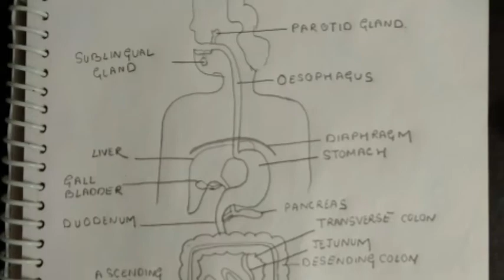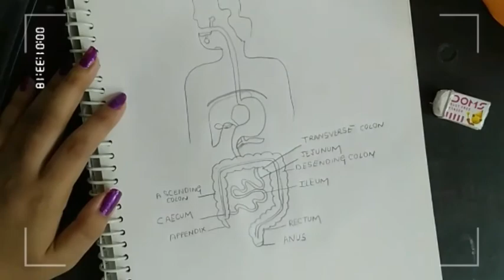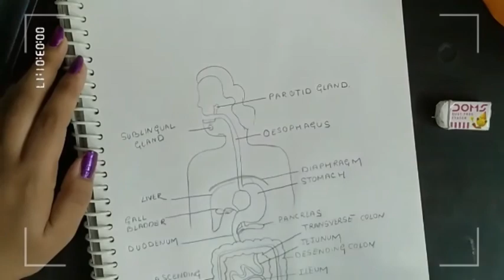How to draw human digestive system step by step for beginners easily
How to draw human digestive system in easy steps.

How to draw flowers diagram in 2 mins

How to draw human ear